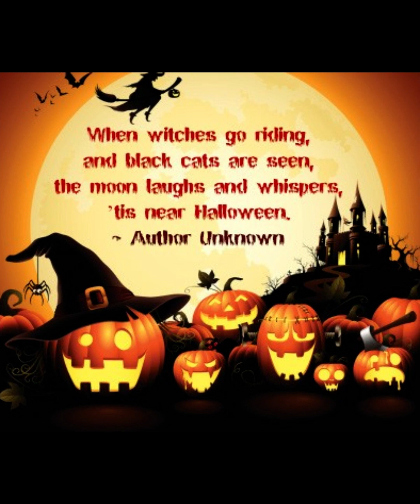Samhain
In the sacred cycle of the Wheel of the Year, we approach Samhain—the final harvest festival, a mystical tapestry intertwined with the essence of Halloween. Join me as we gather in the shadowed embrace of this dark time of the year, exploring the hows and whys of our celebrations.
Within the cauldron of discussion, let us unravel the threads of tradition that weave through Samhain—the sacred rituals, the honoring of ancestors, and the dance with the spirits that walk the twilight realms. In this season of the thinning veil, let the whispers between the worlds guide our exploration, as the boundaries between the seen and unseen blur.
As we delve into the mysteries of Samhain, may the ancient traditions and magicks surrounding this sacred time be revealed. Together, let us honor the cycles of life and death, celebrating the wisdom that emerges in the quiet hush of the dark half of the year. Blessed be.
 Source: The Temple of Witchcraft series by Chrisopher Penczak. Dedicant by: Thuri Calafia.